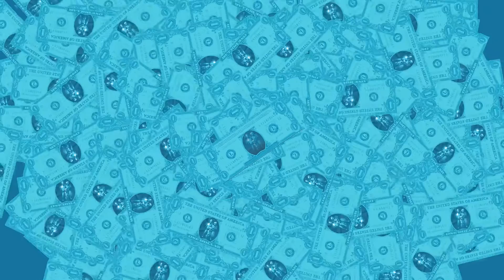Why we should all care about dengue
Dengue is the fastest-growing vector-borne infection with estimated 390 million infections every year.

It takes more than one person, one government, or one organization to combat dengue.
By joining forces, we can make a difference to the lives of millions of people.

Break Dengue is committed to enabling actors in the fight against dengue by taking the right actions. It’s an open platform to all: scientists, health-care providers, patients and relatives, journalists, industry and anyone concerned about the problem of dengue.